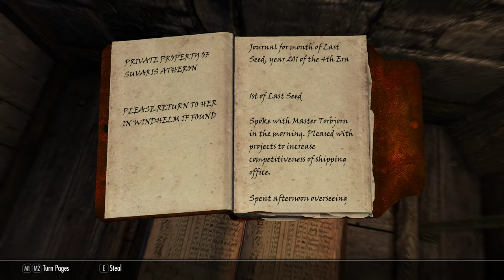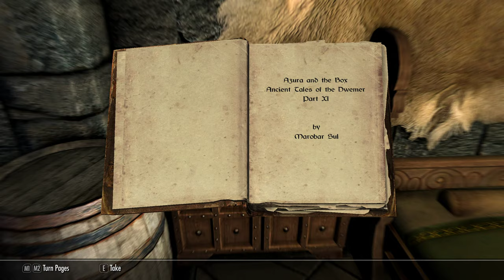Gothica 3 - You're a dessert, Harry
Rather than proceeding with my bard career, I decide to go see Winterhold